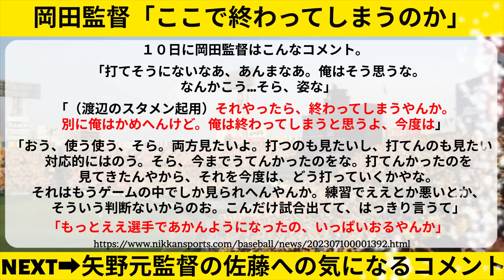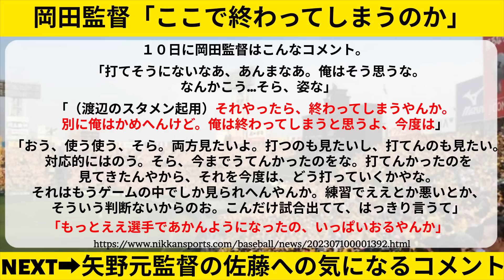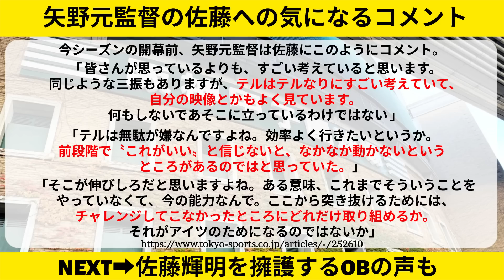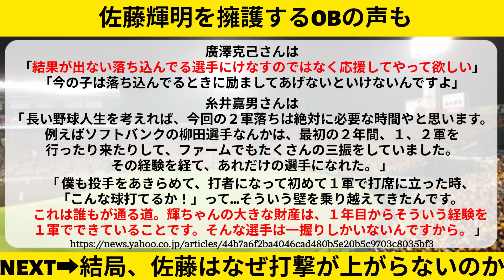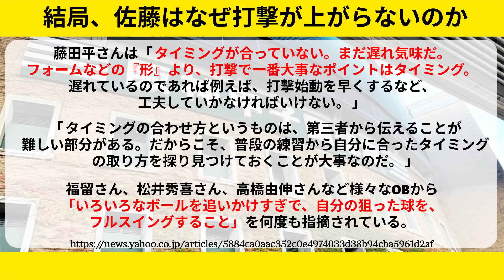阪神 佐藤輝明に岡田監督「本当に終わってしまう」発言。発言の意図とは【阪神タイガース】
0:18　なぜ佐藤はここまで批判されるのか
2:21　岡田監督「佐藤は本当に終わってしまう」発言
4:13　矢野元監督の佐藤への気になるコメント
5:53　糸井嘉男さんも佐藤輝明へコメント
7:27　結局、なぜ佐藤の打撃成績は上がらないのか